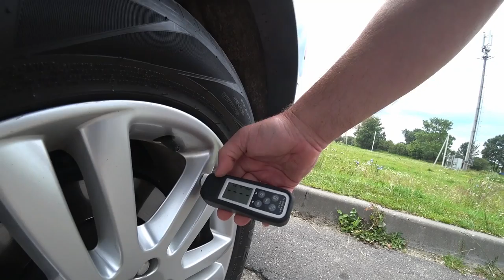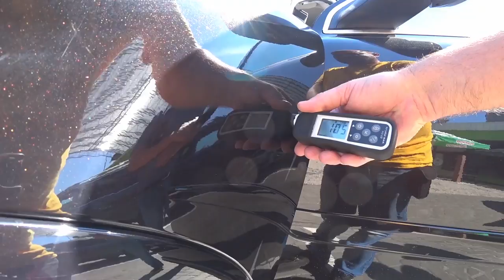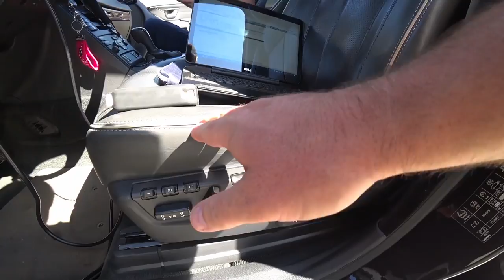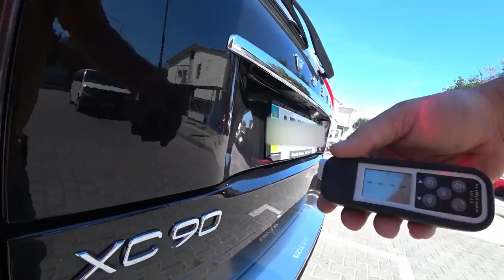Два месяца поисков или Volvo XC90